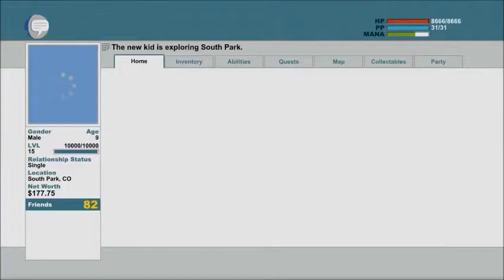South Park TSoT 56 Canada is 8 Bit